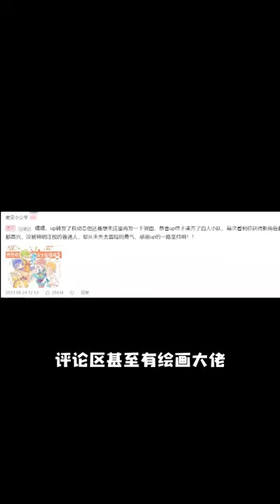无派蒙模式，堪称原神最极端的玩法！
啥？
這遊戲又被罵了？
在哪，在哪，在哪